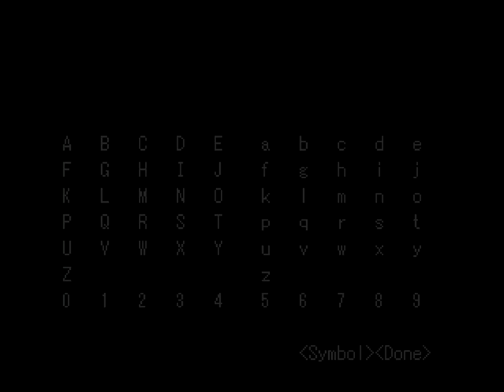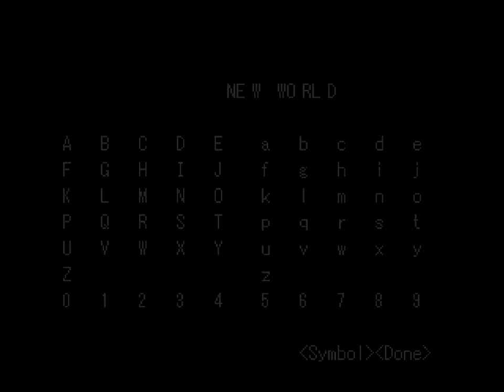Let's Play One (OFF fan game) Part 7 | Meet The Corrupted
Today in ONE, These spectres have seen better days. Like, even AFTER they died.